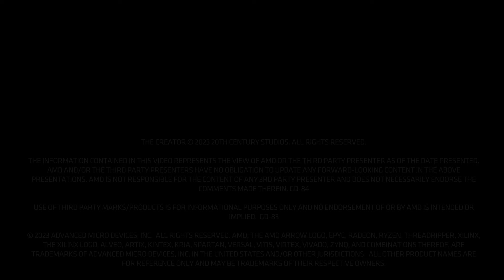Advancing AI: Creating The Creator with Gareth Edwards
Go behind the scenes of the new science fiction action film, The Creator, to learn how Writer / Director / Producer Gareth Edwards approached shooting and visual effects differently using cutting-edge technology, and his dream of how AI could help democratize filmmaking. Gareth actually wrote the film on an AMD laptop and started building his film years ago on an AMD Threadripper based system. Industrial Light & Magic finished his vision with special visual effects and animations with render farms and workstations powered by AMD EPYC and AMD Ryzen Threadripper PRO processors. See The Creator in theaters today on the biggest screen possible!